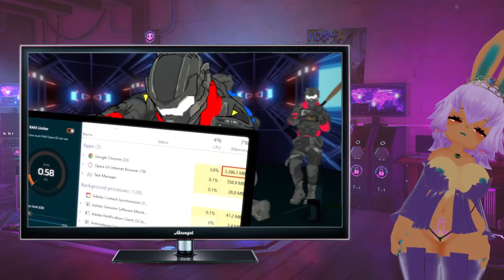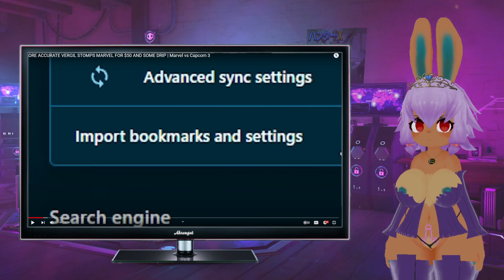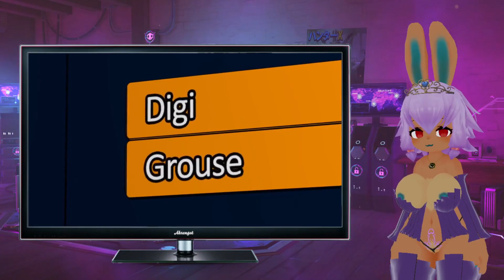Russian badger plays fighting games?!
Didnt take him for the fighting game type especially not one so complicated and nuanced as marvel. cool.